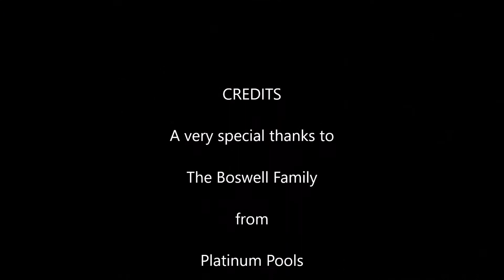Platinum Pools - Boswell Pool Video - Designed by Clay Givens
A custom designed pool for the Boswell Family featuring a free form pool with an eight foot spa raised 12 Inches, a raised wall with 3 scupper water features, a tanning ledge, and LED lighting.